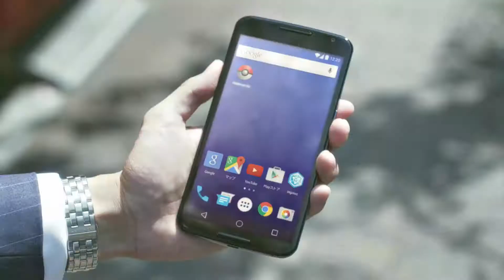Project Diva Future Tone — Luka Luka ★ Night Fever — Clean PV